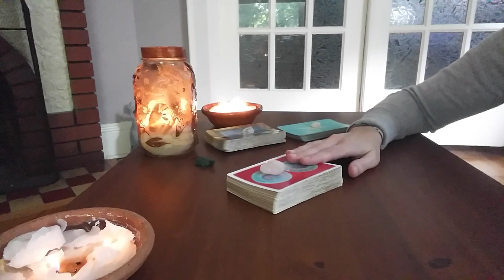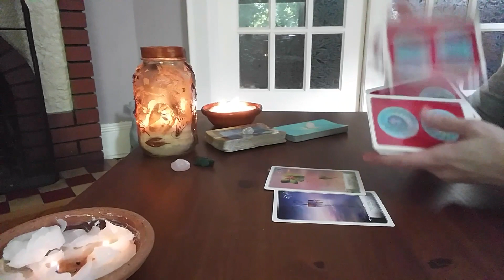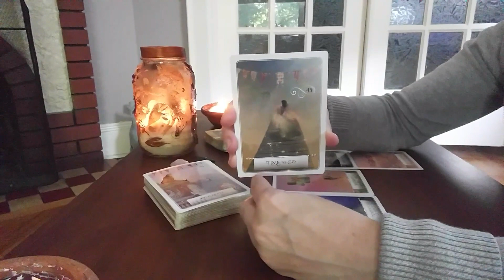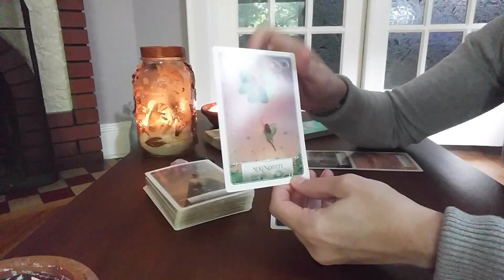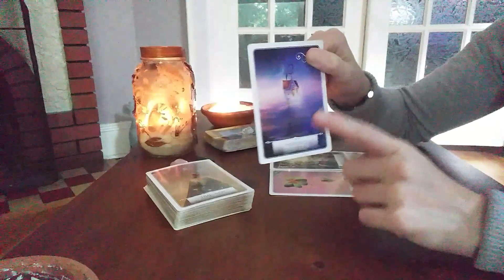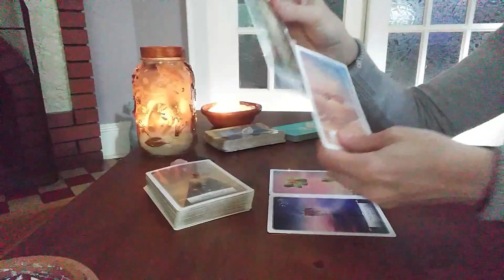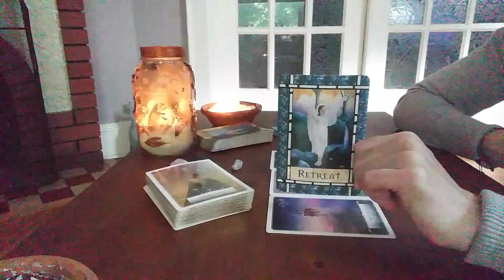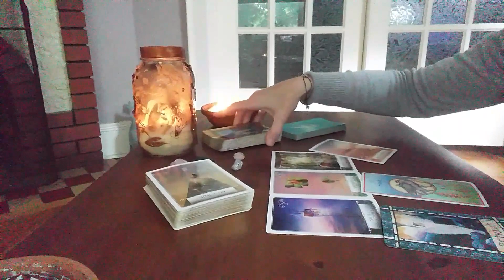Leo August 29th-Sept 5th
I have had out-of-this-world (or OBE) experiences that have changed my whole view of the world and my place in it. I feel compelled to read tarot (as well as create content for self-help and veganism) for anyone who seeks peace, healing & comfort. Blog coming soon!

The cards I used are:

I charge $40/hr (sliding scale available) for each reading and $20/chart to interpret your entire birth-chart (30 min) and give you a copy to keep.